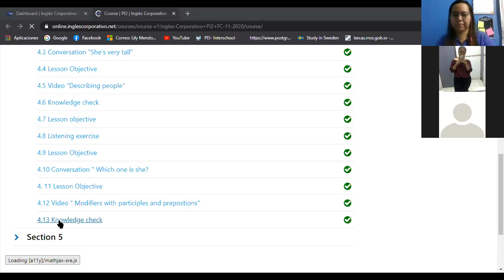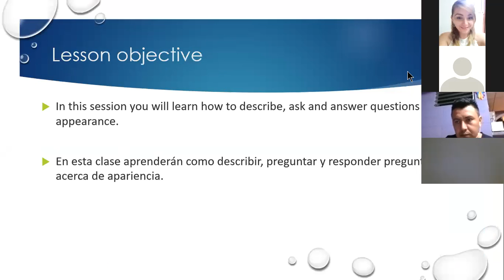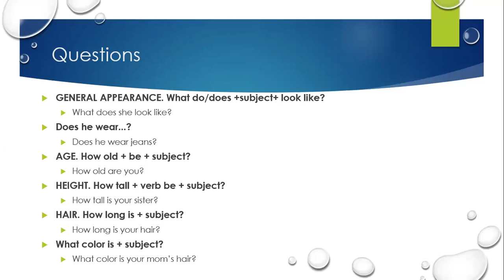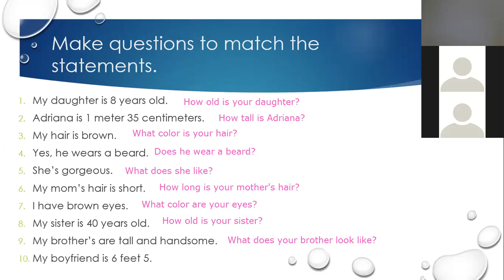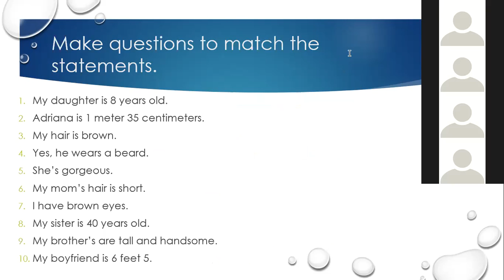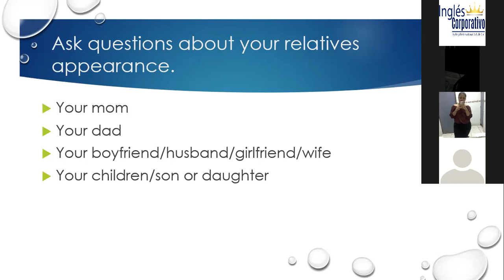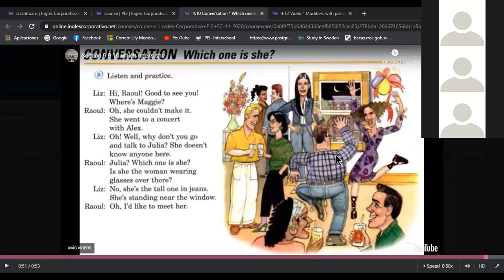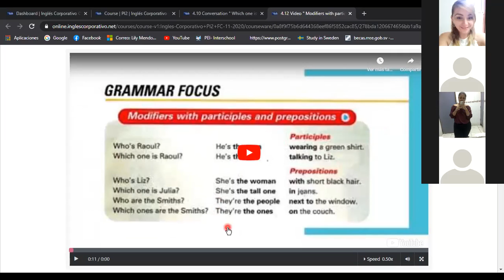Ingles Corporativo-Class 11. Questions about physical appearance 09-12